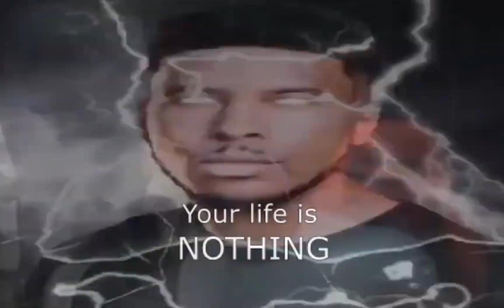ROBLOX ARSENAL VC is HILARIOUS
TODAY I PLAY ROBLOX ARSENAL WHILE IN CALL WITH MY FRIEND FOX

What is ROBLOX? ROBLOX is an online virtual playground and workshop — where kids of all ages can safely interact, create, have fun, and learn. It’s unique in that practically everything in this infinite playground is designed and constructed by individual members of the ROBLOX community. Each player starts by choosing an avatar and giving it an identity. They can then explore ROBLOX — interacting with others by chatting, playing games, or collaborating on creative projects. Each player is also given their own piece of undeveloped real estate along with a virtual toolbox with which to design and build anything desired — be it a navigable skyscraper, a working helicopter, a giant pinball machine, a multiplayer “Capture the Flag” game or some other, yet-to-be-dreamed-up object or activity. By participating and by building cool stuff, ROBLOX members can earn specialty badges as well as ROBLOX dollars (“ROBUX”). In turn, they can shop the online catalog to purchase avatar clothing and accessories as well as premium building materials, interactive components, and working mechanisms